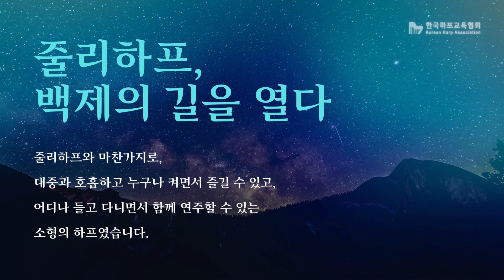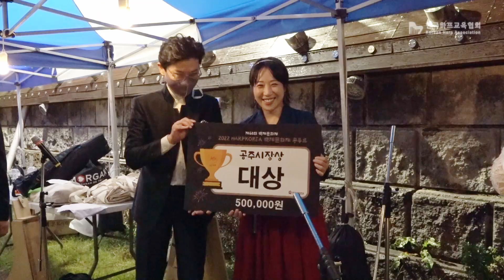하프가 있는 문화도시 공주에서 열린 백제문화제 - 줄리하프 연주, 앙상블 공연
제 68회 백제문화제가 ;하프가 있는 문화도시 공주에서 2022년 10.01. (토) ~ 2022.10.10. (월)에 열렸었는데 한국영상대학교와 공주시와의 협업으로 이루어진 '줄리하프, 백제의 길을 열다' 는 저희들에게 뜻깊은 추억이 되었습니다.

2022년 10월2일에 열렸던 백제문화제, 제민천 공연에서는 비가 오다 말다 하는 날씨에도 전국에 있는 줄리하프에듀센터 원장님들과 하프앙상블 팀들이 참가하여 경연을 하였으며 세팀이 수상을 하였습니다.